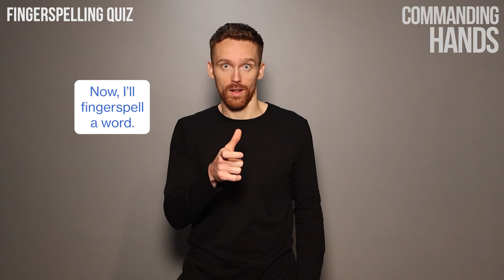BSL for Beginners #17: Opposites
Learn the BSL signs for various opposites. Try to be expressive when using some of these signs, for example when signing 'happy', your facial expression should also look happy. BSL is a visual language and it's not limited to just hand movements.

Learn British Sign Language (BSL) for free with Commanding Hands.

Commanding Hands aims to provide free learning resources to help everyone learn British Sign Language (BSL). We believe access to learning BSL is a basic right for people in the UK. Our content will always be free-to-access in some format.

Support Commanding Hands 🤟 Become a member of our YouTube channel to help financially support us enabling us to continue creating content.

Video Timestamps:
00:05 Vocabulary
04:02 Example conversation
04:26 Fingerspelling quiz